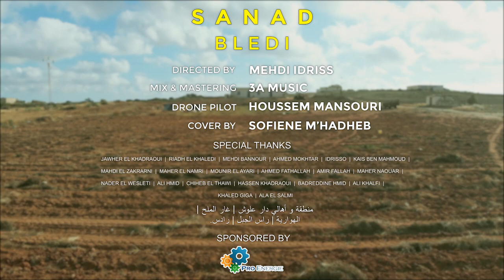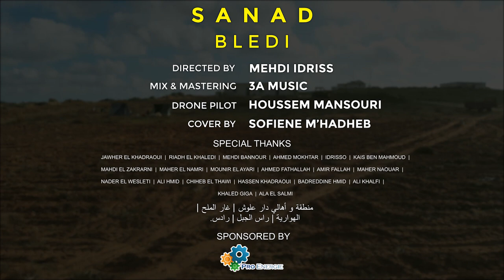Sanad - Bledi | بلادي (Clip Officiel)